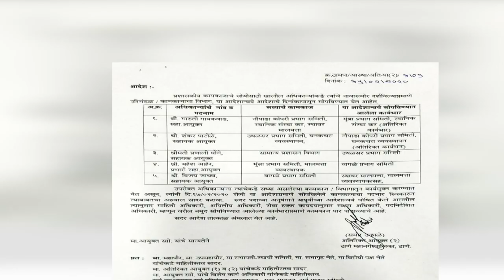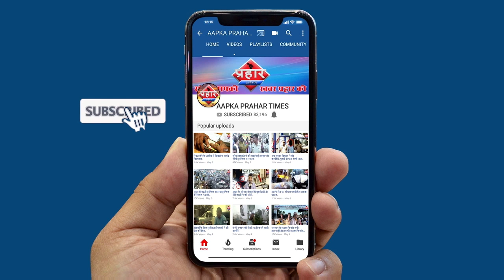Mumbra प्रभग समिति के अधिकारी महेश अहेर का तबादला रोक दिया गया है || firoj hashmi || Prahar Times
महेश अहेर का तबादला रोक दिया गया है
5 और अधिकारियों का तबादला रोक दिया